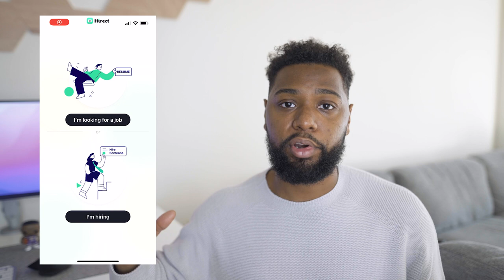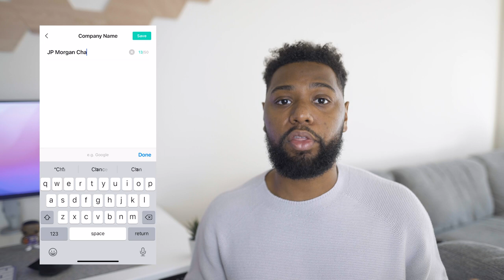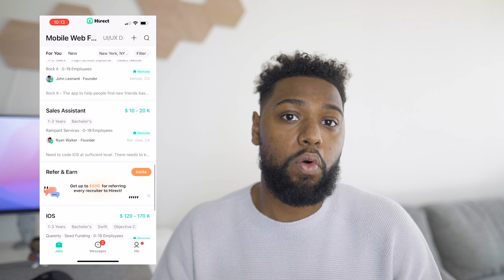In-Demand Tech Jobs with No Coding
This is a list of 5 in-demand tech jobs that don't require coding for 2022.